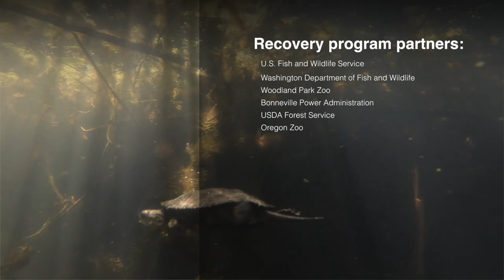Baby Western Pond Turtles are Heroes in a Half Shell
The Oregon Zoo’s conservation lab has 20 reasons to shell-ebrate this week as 20 baby western pond turtles settle into their new home. Smaller than a nickel, the hatchlings are extremely vulnerable to predators. To give them a fighting chance, the tiny turtles are collected from the wild and reared in the zoo’s turtle conservation lab until they’re big enough to go back to the pond.

“Baby turtles are really small when they hatch, so they’re the perfect size for a lot of animals to eat,” said Shelly Pettit, the zoo's senior keeper for reptiles and amphibians. “And the biggest problem they have right now are the invasive, or introduced, bullfrogs — they prey on turtle hatchlings right out of the nest.”

Native to the eastern United States but considered invasive here, the American bullfrog is the largest frog species on the continent. It can tip the scales at more than a pound and has been driving pond turtles and a host of other small, vulnerable aquatic species to the brink of extinction.

Last week, Pettit and her colleagues helped Washington Fish and Wildlife collect 20 western pond turtle hatchlings from sites in the Columbia Gorge. The zoo is “head-starting” these tiny turtles, caring for them until next spring when they will be large enough to avoid the bullfrogs and have a fighting chance on their own in the wild.

Unlike recovery programs for other endangered species like California condors or Taylor’s checkerspot butterflies — which take place offsite or behind the scenes — this conservation effort is easy to see. Oregon Zoo visitors can watch the small turtles as they grow inside the zoo's Nature Exploration Station.

The turtles experience summer year-round, with heat lamps and plentiful food, so they don’t go into hibernation.

“We keep these little turtles warm, safe and well-fed in the lab,” Pettit said. “As a result, they grow to about the size of a 3-year-old during the nine months that they stay with us.”

Once the turtles reach about 50 grams (a little more than 2 ounces), they are returned to their natural habitat and monitored for safety.

The western pond turtle, once common from Baja California to the Puget Sound, is listed as an endangered species in Washington and a sensitive species in Oregon. Two decades ago, western pond turtles were on the verge of completely dying out in Washington, with fewer than 100 turtles left in the state. Since then, more than 1,500 zoo-head-started turtles have been released.

“We’re at a critical point with this species,” said Pettit. “We really have to grow them up in their population numbers if we’re going to save them in time.”

The Western Pond Turtle Recovery Project is a collaborative effort by the Oregon Zoo, Woodland Park Zoo, Washington Department of Fish and Wildlife, U.S. Fish and Wildlife Service, Bonneville Power Administration, USDA Forest Service and other partners.
Committed to conservation, Oregon Zoo is currently working to save endangered California condors, Oregon silverspot and Taylor's checkerspot butterflies, western pond turtles and Oregon spotted frogs. Other projects include studies on Asian elephants, polar bears, orangutans and giant pandas. Celebrating 125 years of community support, the zoo relies in part on donations through the Oregon Zoo Foundation to undertake these and many other animal welfare, education and sustainability programs.